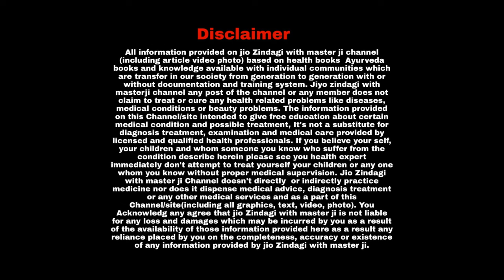किस तरह के कपड़ों के साथ कैसी पैंटी पहननी चाहिए I How to Choose Perfect Panty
किस तरह के कपड़ों के साथ कैसी पैंटी पहननी चाहिए, यहां जानिए I How to Choose Perfect Panty

About Video :

क्या आपको पता है कि पैंटी भी कई तरह की होती हैं, जिसे आप अलग-अलग ड्रेस के हिसाब से सेलेक्ट कर सकती हैं।